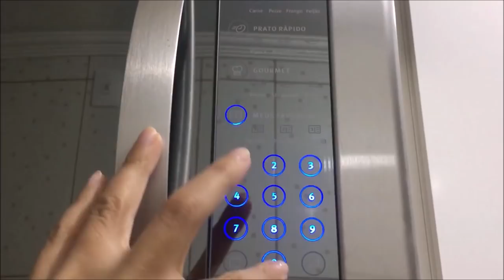♡ Umectação capilar noturna com Óleo de coco ♡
Compartilhei com vocês como faço umectação noturna no meu cabelo com óleo de coco.

Beijos.